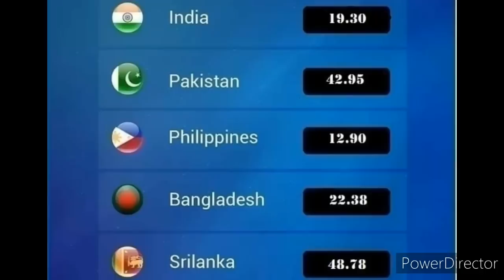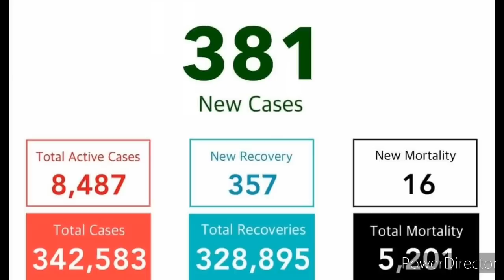Saudi Tamil News | Saudi Umrah OneMillion Registerd Expats | JAFFNA TAMIL TV | Saudi Exchange Expats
இன்றைய சவுதி அரேபியா தலைப்பு செய்திகள்: (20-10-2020)

1. பாதுகாப்பு நடவடிக்கைகள் பின்பற்றப்படாவிட்டால் கொரோனா மீண்டும் அதிகரிக்கும்

2. 58 நாட்களுக்கு அணையை திறக்க கோரிக்கை

3. தம்மாம் மீடியா பாரத்தின் புதிய நிர்வாகிகள் தேர்வு

4. “லுலு” ஆசியாவின் அதிசய விழாவைத் தொடங்குகிறது

5. கொரோனா பாதிப்பு நிலவரம்: அக்டோபர் 19

6. சவூதி ரியாலுக்கு இணையான இந்திய ரூபாயின் மதிப்பு

7. சவூதி ரியாலுக்கான இலங்கை ரூபாயின் மதிப்பு